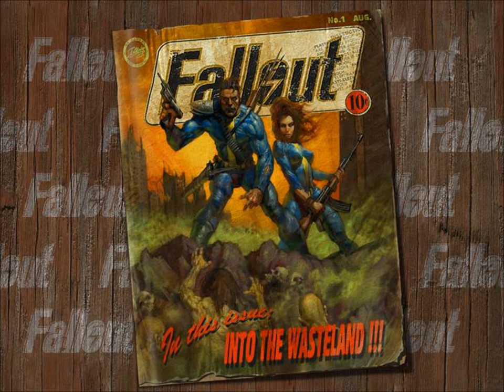Mr Sandman-The Chordettes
Mr. Sandman, bring me a dream (bum, bum, bum, bum)
Make him the cutest that I've ever seen (bum, bum, bum, bum)
Give him two lips like roses and clover (bum, bum, bum, bum)
Then tell him that his lonesome nights are over

Sandman, I'm so alone (bum, bum, bum, bum)
Don't have nobody to call my own (bum, bum, bum, bum)
Please turn on your magic beam
Mr. Sandman, bring me a dream

Make him the cutest that I've ever seen
Give him the word that I'm not a rover

Sandman, I'm so alone
Don't have nobody to call my own

Mr. Sandman ("Yes?") bring us a dream
Give him a pair of eyes with a come-hither gleam
Give him a lonely heart like Pagliacci
And lots of wavy hair like Liberace

Mr. Sandman, someone to hold (someone to hold)
Would be so peachy before we're too old
So please turn on your magic beam
Mr. Sandman, bring us, please, please, please
Mr. Sandman, bring us a dream